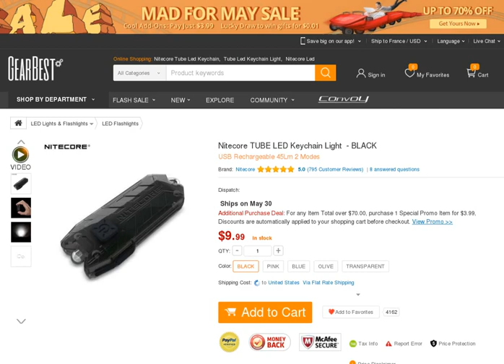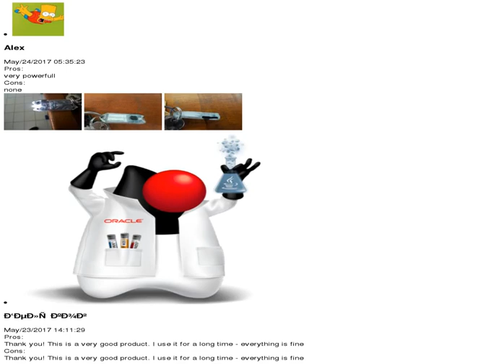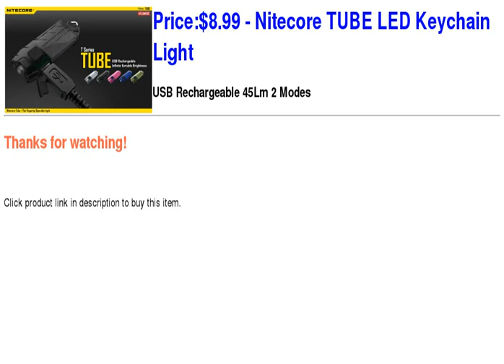Nitecore TUBE LED Keychain Light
Nitecore TUBE LED Keychain Light Price: USD 8.99

  - USB Rechargeable 45Lm 2 Modes